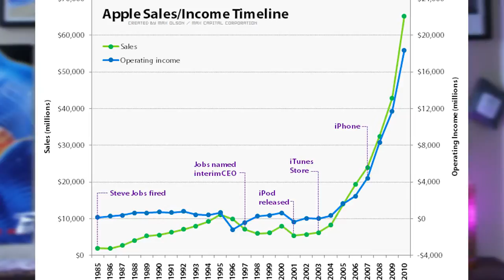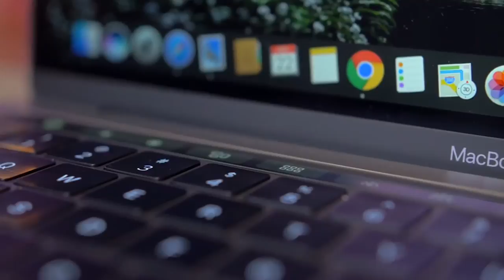Is Microsoft The New Apple?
Is Microsoft Microsoft becoming the next Apple?  Apple vs Microsoft.  Microsoft Surface Studio. Microsoft Surface Pro 4

All images used contain CC0 license unless otherwise stated
Vector art in icon and intro by starline and freepik
Images and video clips used for news purposes